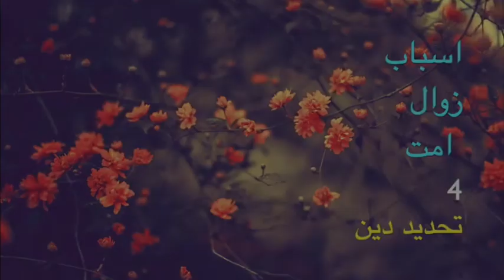Asbabi Zawali Ummat | 4| Tahdidi Deen | Ajaz Ahmad Rather